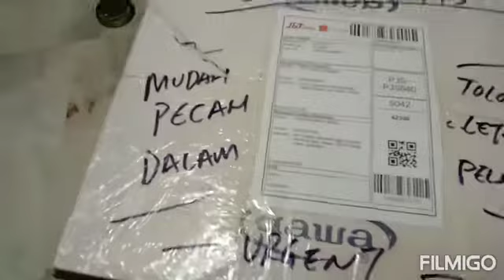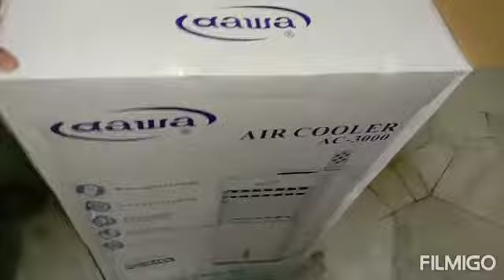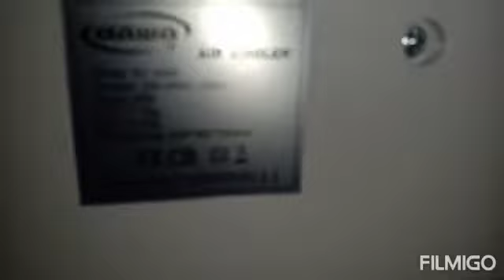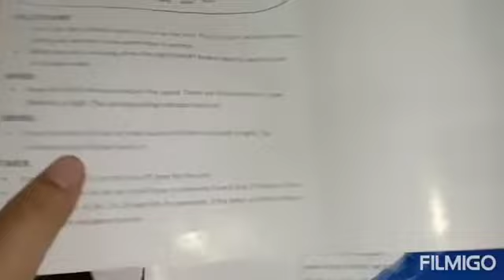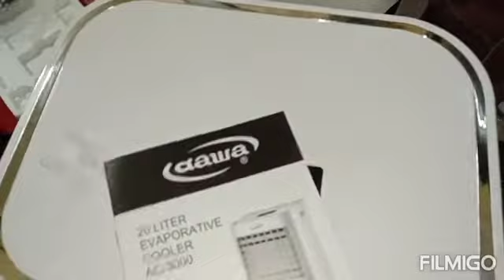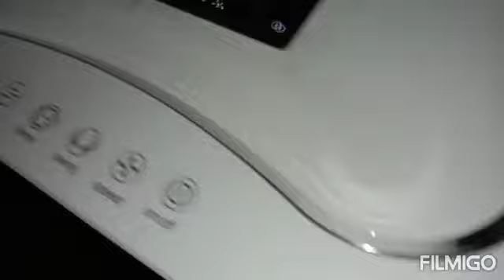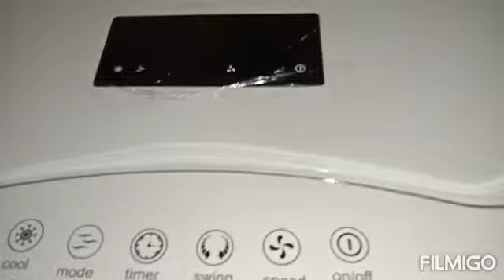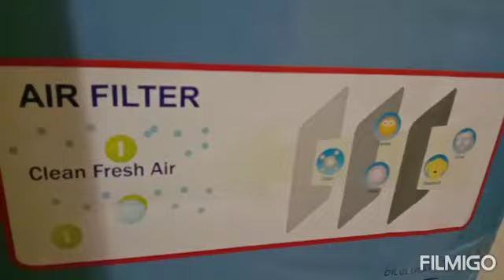Unboxing Air Cooler Dawa AC- 3000 23L unboxing # review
Unboxing Air Cooler Dawa AC- 3000 🥰🥰

Alhamdulillah rezeki sis dpt beli Air cooler dari shoppe...

takda lah kepanasan sgt kt rumah🤣🤣